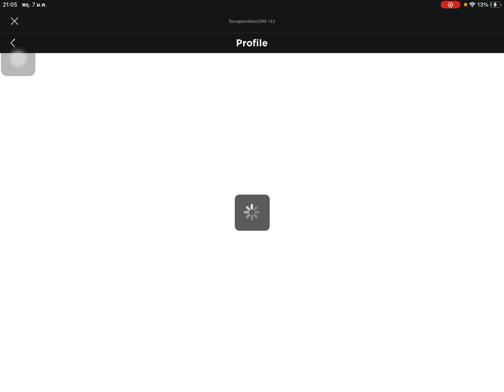Roblox อัพเดตวันที่ใหม่ของไทย